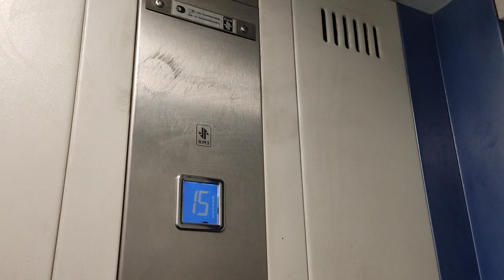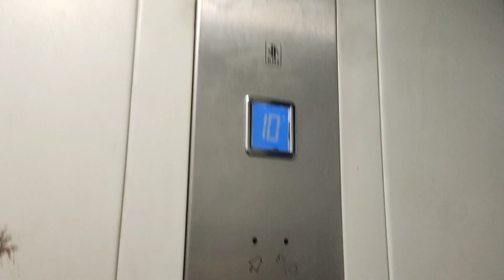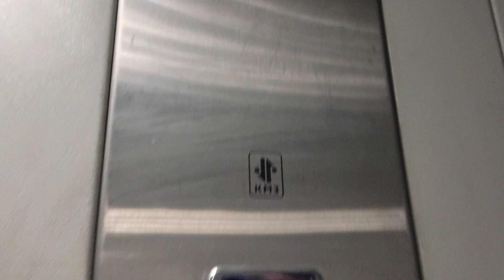Лифты КМЗ 2015 г. @ Ул. Олеко Дундича, 13 к. 1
Информация о лифтах:
Бренд: КМЗ
Страна: Россия
Год: 2015
Скорость: 1 м/с
Г/П: 400, 630 кг

Информация о доме:
Серия: П-44
Год постройки: 1988
Кол-во этажей: 17
Подъезд: 5
Консьерж: нет